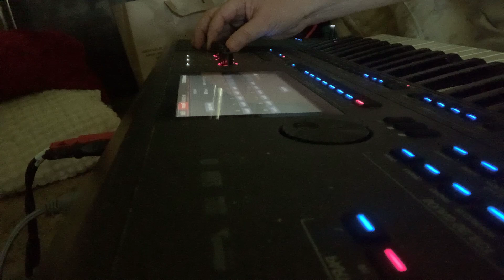Swollen finger solo